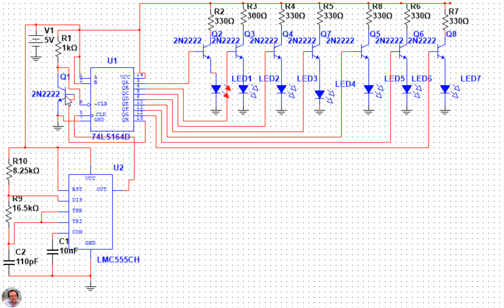Accensione sequenziale reset e ripartenza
Accensione in sequenza delle luci,  reset e ripartenza. Ciclo infinito.